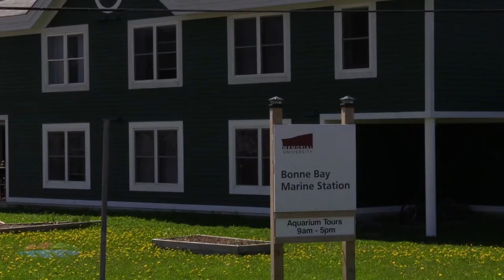Lorraine Matthews - Bonne Bay Marine Station Artist in Residence (Old Crow Magazine)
Lorraine Matthews, originally from Happy Valley-Goose Bay, Labrador, is the 2015 artist in residence at the Bonne Bay Marine Station in Norris Point, NL.

Learn more about the Bonne Bay Marine Station and it's in-residence programs